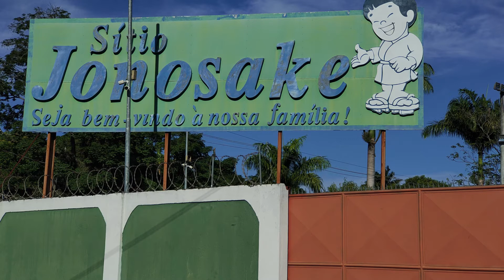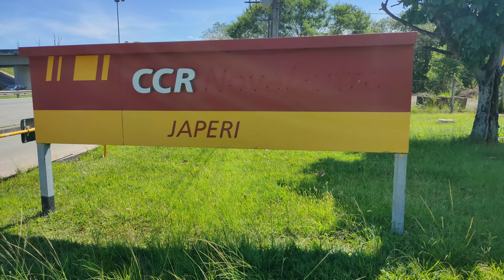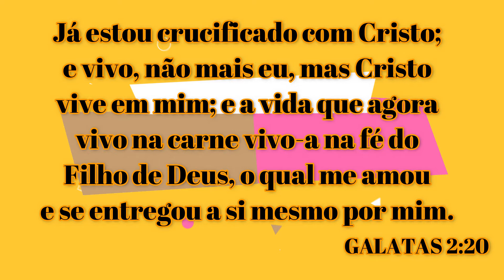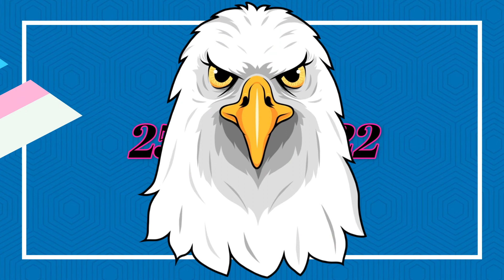Cachoeira da Mazomba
Cachoeira da Mazomba Itaguaí em 25/03/2022